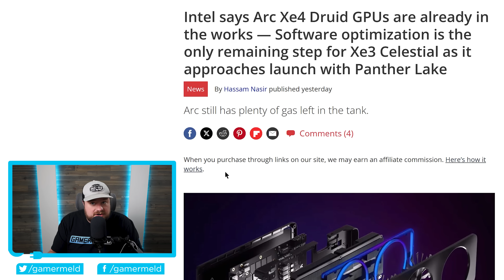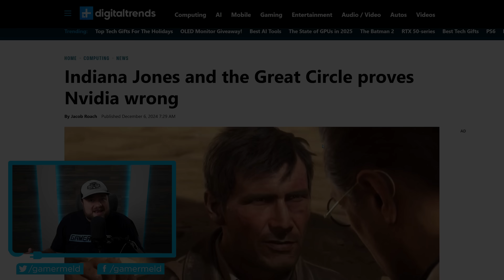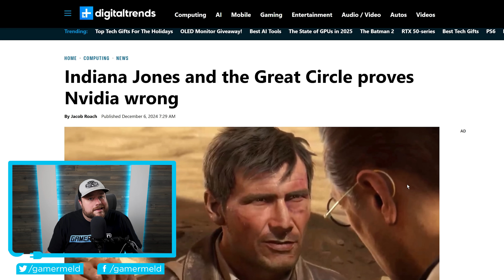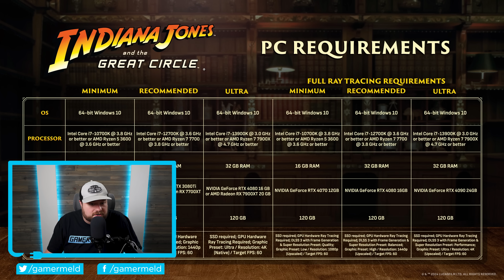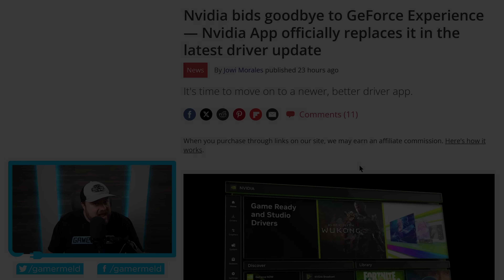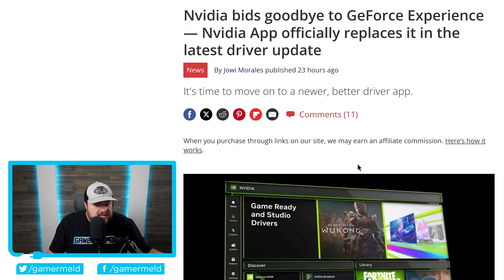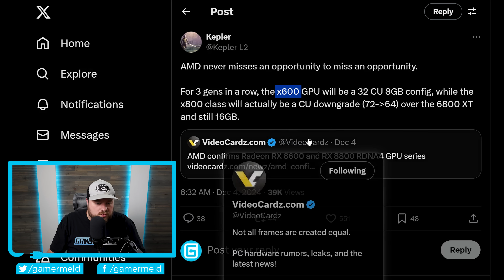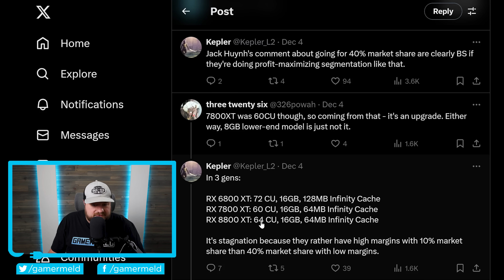RTX 5000 Has A BIG Problem!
🛒FlexiSpot C7 MAX Ergonomic Chair
✨Use the exclusive code 'C730.' Purchase the C7 now and enjoy a $30 discount any of the C7 chair series. ✨

Nvidia's RTX 5000 GPUs have a big problem, RX 8000 specs finally leak, Nvidia gets rid of this and Intel's already working on their next Gen GPUs!

TIMESTAMPS
0:00 Intel's Already Working On New GPUs
2:06 RTX 5000 GPUs Problem
5:33 Nvidia Gets Rid Of This
6:28 RX 8000 Specs Leak